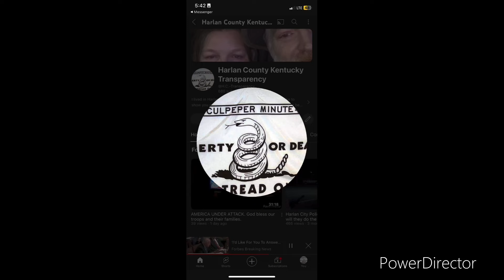Big Old Black Snake